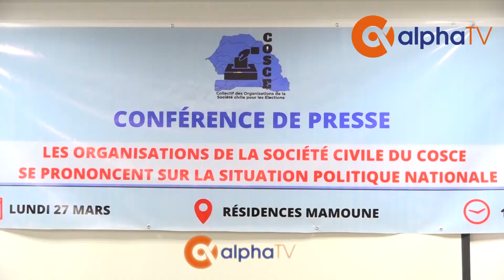Révision des listes électorales : le COSCE demande une prolongation d'un mois.